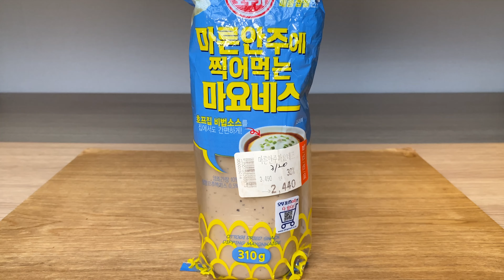2023.04.17 18:30 유통기한 2년 지난 마요네즈와 함께 한 샐러드덮밥 | 배고픔만 잊게해준 존버식단 | Mayonnaise cabbage salad with rice